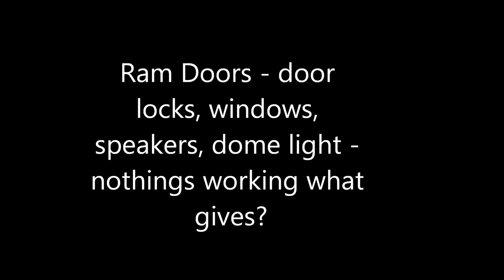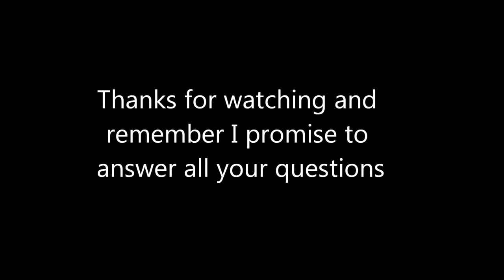Fix Your Power Door Locks or Windows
Remove a door panel for a Dodge Ram, fix a power door lock, window or speaker this video explains it all in detail. Don't waste your time changing the power door lock or power window motor before you see what this video says - save yourself a lot of time and money